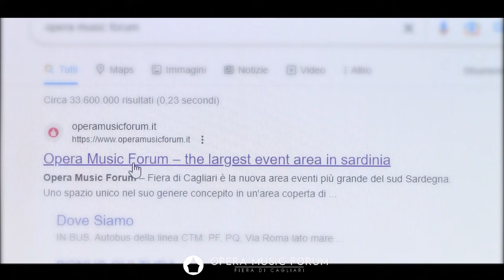After Movie / Bob Sinclar/ Opera Music Forum / 24 Aprile 2023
Bob Sinclar torna in Sardegna e lo fa in una notte che Cagliari non dimenticherà